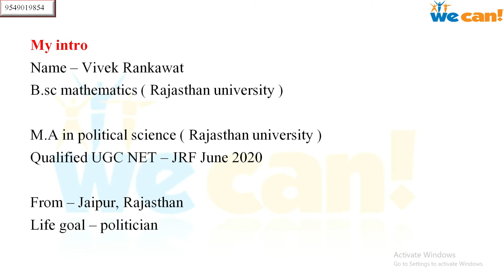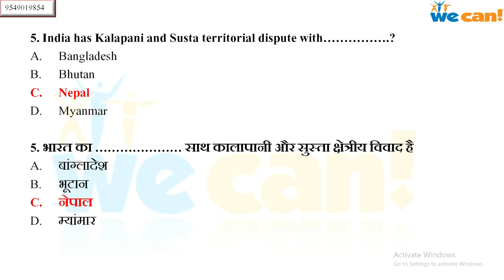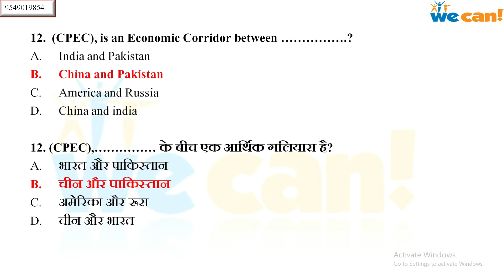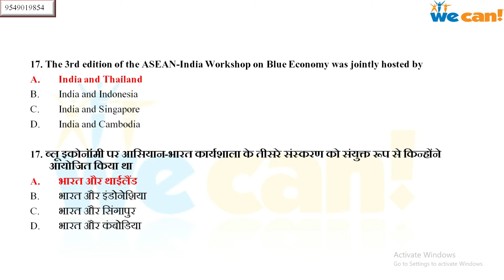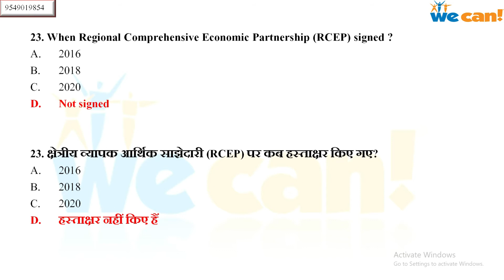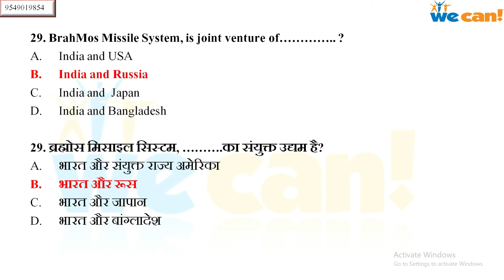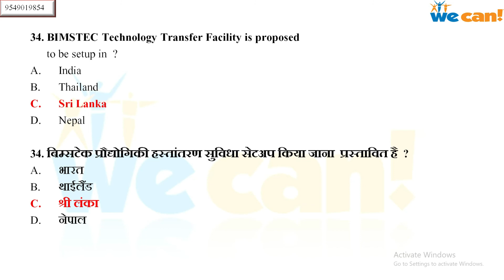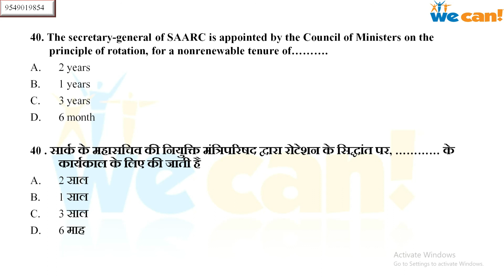Most important questions MCQ on Indian foreign policy for UGC net/ jrf /upsc/M.A Part - 1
Most imporatant mcq on International relations/ Important books / Comparative politics/ Indian polity /Political process in india